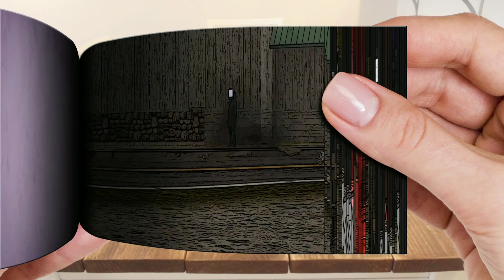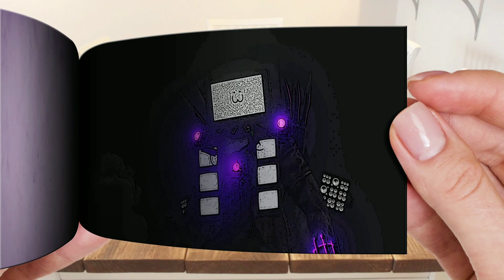skibidi toilet 67/ Flipbook